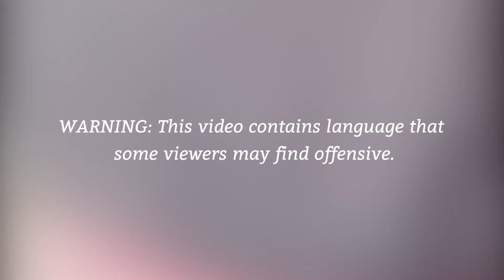Who made this burger?!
Man storms into a Burger King to ask the cooks one very important question.